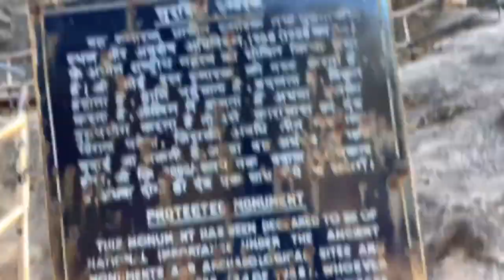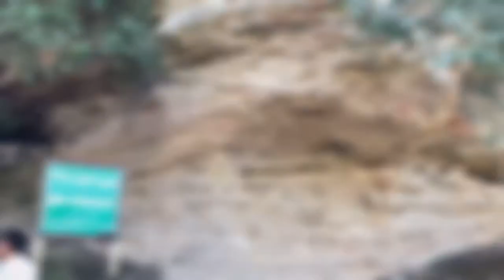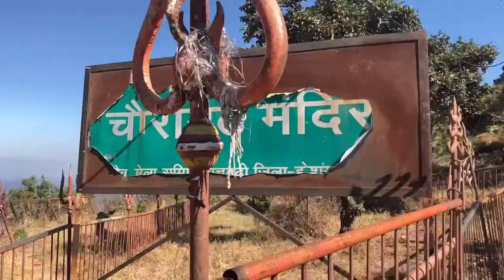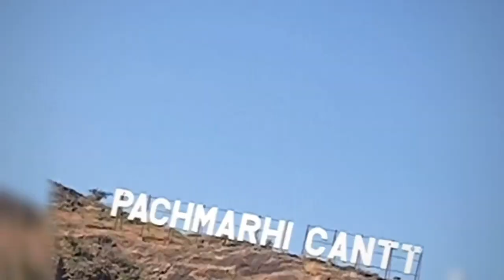Pachmarhi Hill station | Short Movie | Vlog | IPHONE SE 2020 | 60FPS |Cine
Pachmarhi is a hill station in Hoshangabad district of Madhya Pradesh state of central India. It has been the location of a cantonment (Pachmarhi Cantonment) since British Raj.[2] It is widely known as Satpura ki Rani ("Queen of Satpura"), situated at a height of 1067 m in a valley of the Satpura Range in Hoshangabad district. Dhupgarh, the highest point (1,352 m) in Madhya Pradesh and the Satpura range, is located here. It is a part of Satpura Biosphere Reserve. Pachmarhi is a hill station of central India. It is also famous for Satpura Tiger Reserve, Satpura National Park, Lord Shiva, Pandavas of Mahabharata. The name Pachmarhi is believed to be derived from the Hindi words Panch ("five") and Marhi ("caves"). According to a legend, these caves were built by five Pandava brothers of Mahabharatha era during their thirteen years of exile. The caves are situated on a hilltop and provide an excellent vantage point.

Pachmarhi is a tourist retreat. Tourists visit Pachmarhi throughout the year. There are many hotels mostly situated near the market. Only a few cottages, resorts and mp tourism hotels are situated in the area of Pachmarhi 2 or 3 km from the bus stand.[citation needed]

Pachmarhi has a lot of cave paintings in the forests, some of which have been estimated to be as much as 10,000 years old. Shown in the picture is the garden at the base of a tourist attraction called Pandava Caves. The caves are Buddhist in origin but the name persists. The place has rich timber reserves including teak, but being a part of a reserve no new construction or felling of trees is allowed. Having a rich and rare flora as well as fauna, Pachmarhi needs central and state government approval for any new construction outside the town area.

Some of the places of tourist interest here are:

Rajat Prapat (large waterfall)
Bee Fall
Bada Mahadev
Gupt Mahadev
Chauragarh (Shiv devotees come here in huge numbers during Mahashivratri)
Dhupgarh (the highest peak of the Satpuras and Madhya Pradesh)
Handi Khoh (deep valley)
Apsara Falls (fairy pool)
Jatashankar (stalagmite-filled cave in a deep ravine)
Dutchess Fall
Pachmarhi Hill (whole view of Pachmarhi City)
Pansy Pool
Waters Meet
Picadilly Circus
Patharchatta
Crumps Crag
Lady Robertson's View
Colletin Crag
Mount Rosa
Handi Khoh
Reechgarh
Rajendra Giri (gardens with natural scenery)[citation needed]
Bansri Vihar
Little Fall
Naagdwari
Draupadi Kund
Twynham Pool
Chhota Mahadev
Pachmarhi has numerous nature spots, boating at the lake, paragliding, greenery, views, waterfalls, mountain streams and wildlife.[citation needed] National Adventure Institute is also situated in Pachmarhi, where various adventure training camps are organized. Bharat Scout & Guides also situated there.

Before British the Pachmarhi region came under the kingdom of the Gond king Bhawut Singh, although it was not a populated village or town at that time. Captain James Forsyth of the British Army along with Subhedar Major Nathoo Ramji Powar who was later made the Kotwal (Incharge of the armoury (Koth)of Pachmarhi, spotted the plateau in the Pachmarhi region in 1857, while leading his troops on the way to Jhansi.[3] It quickly developed into hill station and sanatorium for British troops in the Central Provinces of India.

The population in 1901 was 3,020, rising to double that number in the hot summer months. Pachmarhi also served as the summer capital for the Central Provinces.

The forest around the town is home to many rare varieties of plants. UNESCO added Pachmarhi park to its list of Biosphere Reserves in May 2009. The total area of Pachmarhi Biosphere Reserve is 4981.72 km2. It is located at longitude 22° 11’ to 22° 50’N and latitude 77° 47’ to 78° 52’E. It covers parts of three civil districts, viz., Hoshangabad (59.55%), Chhindwara (29.19%) and Betul (11.26%). It includes three wildlife conservation units viz., Bori Sanctuary 485.72 km2), Satpura National Park (524.37 km2) and Pachmarhi Sanctuary (491.63 km2).[